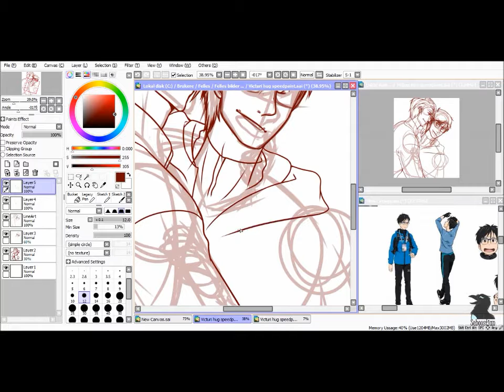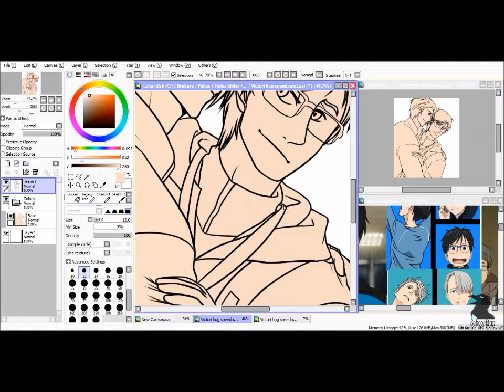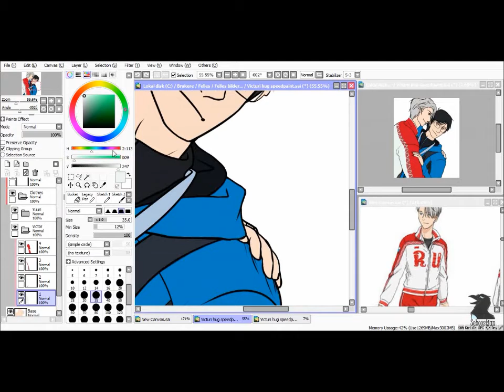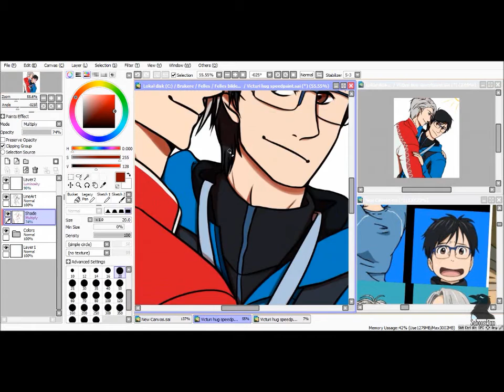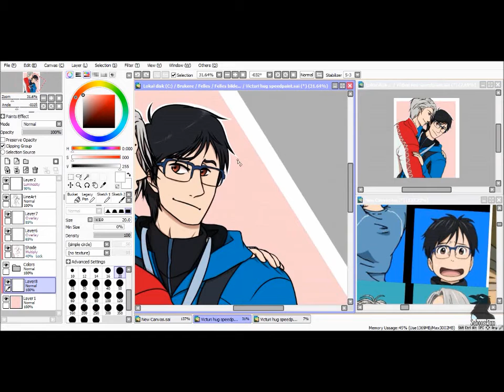Victuri Love (Speedpaint)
I felt like drawing my favorite canon OTP! So, I made a Speedpaint of it!
Victuri is the only ship I fanboy over on a daily basis.